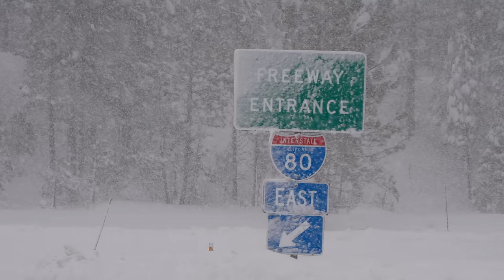Truckee, CA dig out from epic blizzard of 2024 - Semi Recovery - Plows - Snow Train - 4k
Tow trucks recovering dozens of tractor trailers buried in feet of snow. Some tractor trailers were up to the windows in snow.